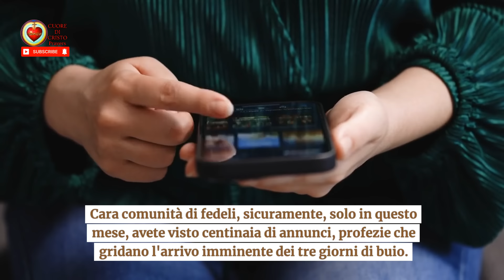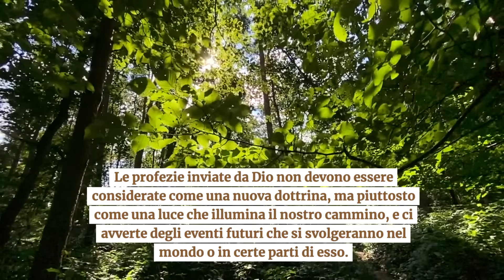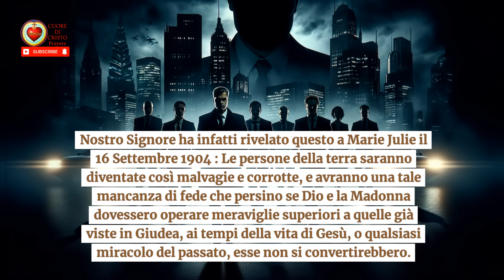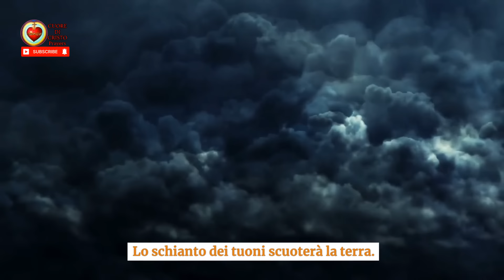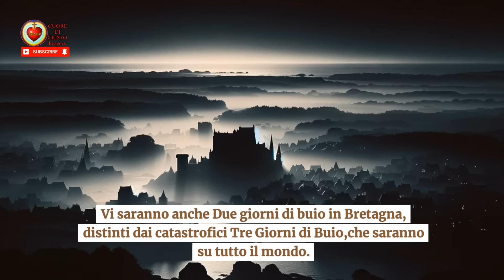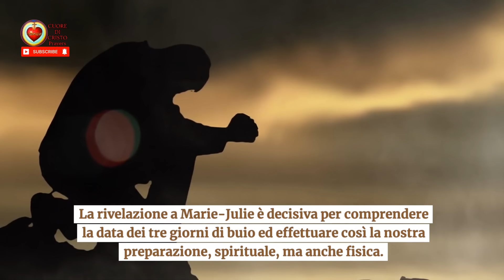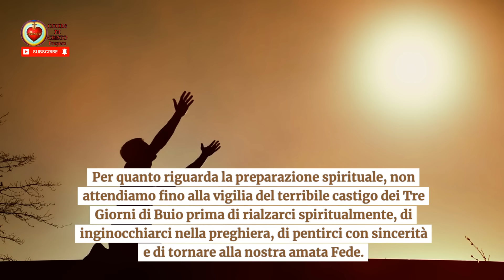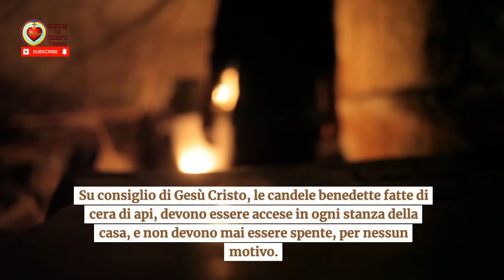PROFEZIE di Marie Julie Jahenny sui 3 GIORNI DI BUIO : questa è la data!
In questo video, sveleremo un particolare inedito delle profezie di questa mistica che finalmente ci permette di determinare una data precisa per l'atteso evento dei tre giorni di buio.
Marie Julie Jahenny, veggente e mistica del XIX secolo, ha lasciato una serie di profezie che hanno destato l'interesse di numerosi studiosi e credenti nel corso dei secoli. Tra queste, la profezia dei tre giorni di buio ha suscitato particolare curiosità e ansia nel cercare di individuare quando potrebbero verificarsi questi eventi così significativi.
Nel nostro video, esploreremo dettagliatamente uno degli aspetti meno conosciuti delle profezie di Marie Julie Jahenny, che ci ha condotto a una scoperta straordinaria: la data precisa dei tre giorni di buio. Attraverso un'analisi accurata e approfondita delle sue profezie, siamo riusciti a identificare questo momento cruciale nella storia dell'umanità.
Non solo ci addentreremo nel significato simbolico e spirituale di questi eventi profetizzati, ma presenteremo anche prove concrete e dettagliate che ci conducono a questa conclusione tanto attesa. È un momento emozionante per tutti coloro che sono interessati alle profezie e alla loro interpretazione, e questo video offre un'opportunità unica per approfondire la conoscenza di uno degli aspetti più enigmatici della profezia di Marie Julie Jahenny.
Non perdete l'occasione di scoprire insieme a noi il segreto della data dei tre giorni di buio e di approfondire la nostra comprensione di questo straordinario avvenimento profetizzato!
Grazie per il vostro supporto e non dimenticate di lasciare un like, commentare e condividere questo video con chiunque possa essere interessato alle profezie di Marie Julie Jahenny e al mistero dei tre giorni di buio.